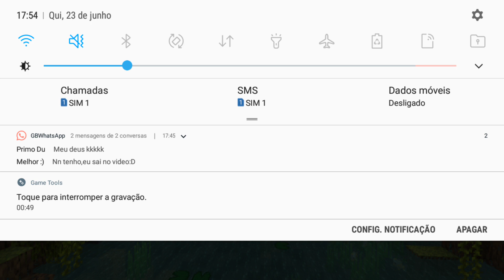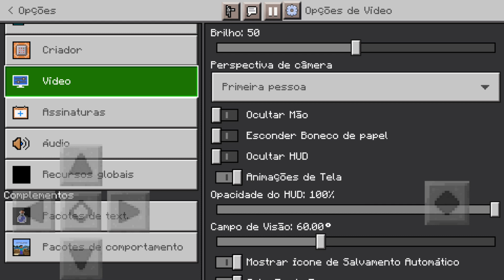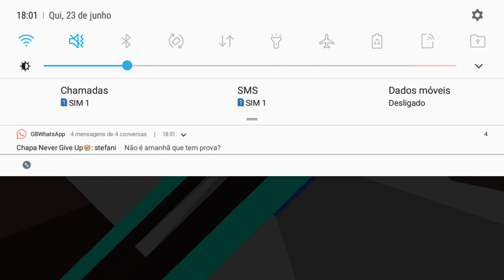FINALMENTE ADICIONARAM!!! Como Ativar o Botão F5 no MCPE Android & Ios | Textura 1.19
CREDITOS: @TLGM2308